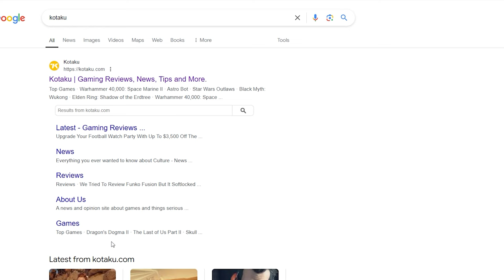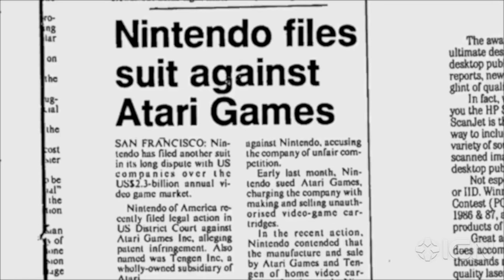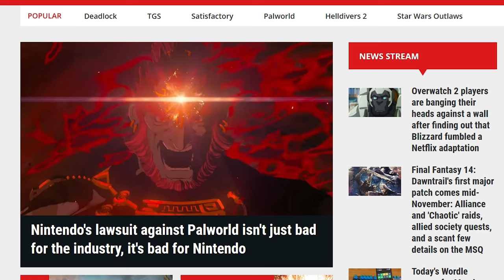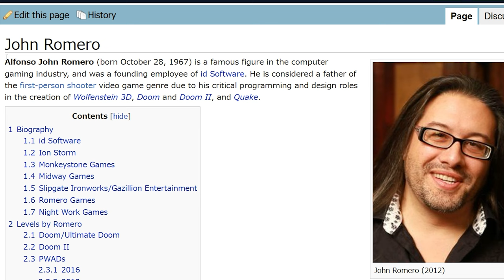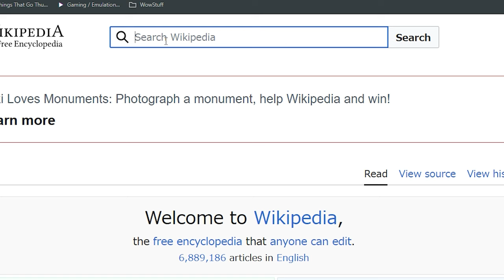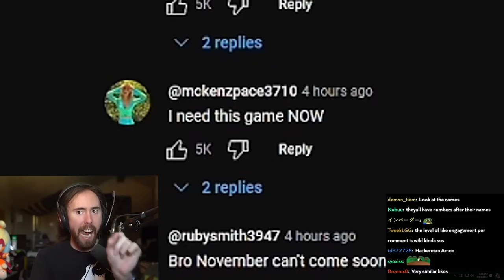Palworld Lawsuit Threatens The Entire Industry | Gaming Journalists Turn on Nintendo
So guys we know something is universally good or bad when gamers and gaming journalists tend to completely agree on something.